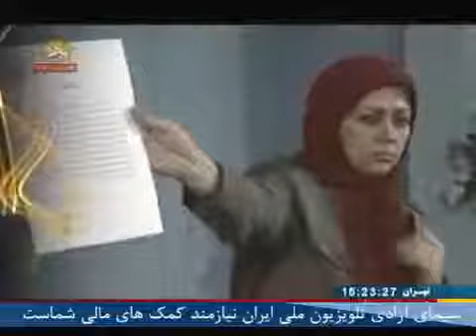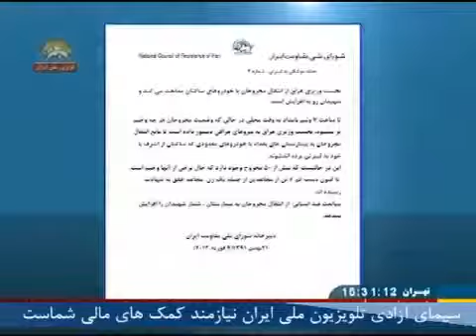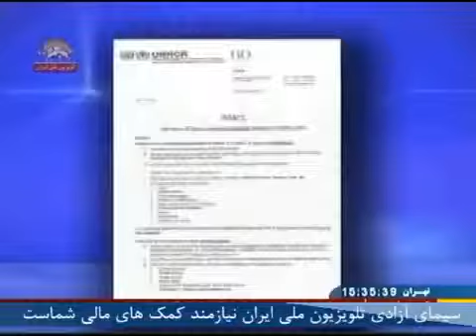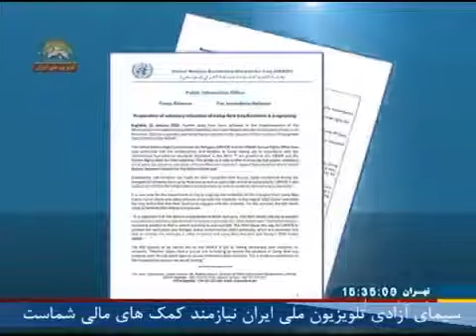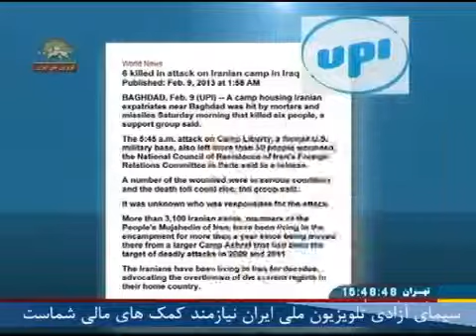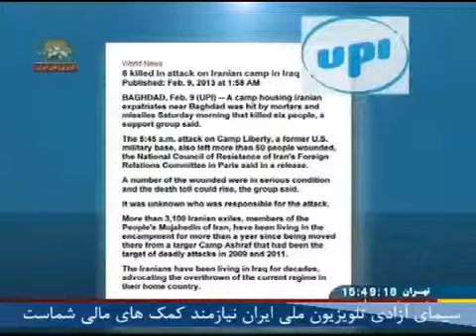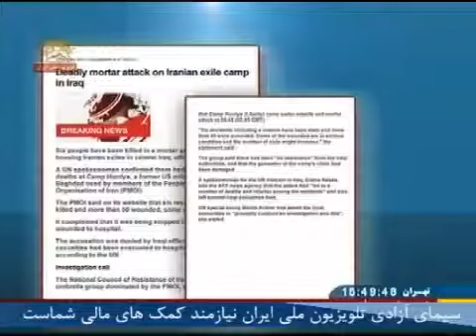حمله جنایتکارانه موشکی با حمایت دولت عراق به مجاهدان زندان لیبرتی یک